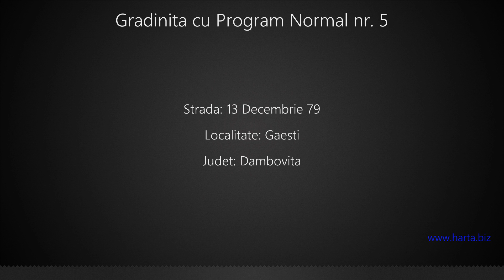Gradinita cu Program Normal nr. 5 Gaesti